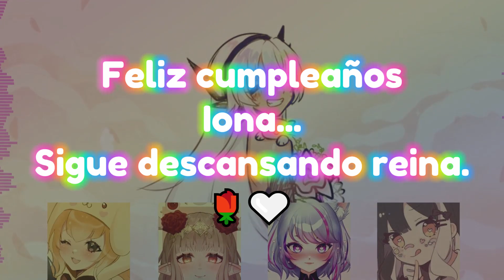MEMORY//LEAK Iona's Memorial Mix (FNF Corruption Cover)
Feliz cumpleaños Iona... espero sigas descansando bien. 🌹🤍

Arte de miniatura: @NachitoJara2 en twitter